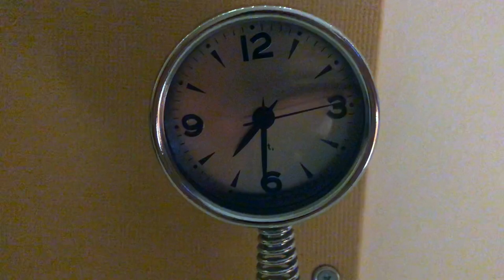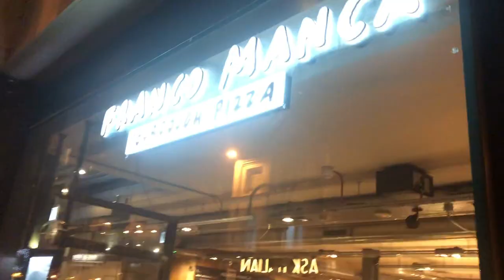Medic Emma VLOG #1 | Studying for Mock Exams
Make sure you check out my Study With Me videos on my channel, I will be posting most days as I tour Oxford's libraries during term. 😊

Emma x